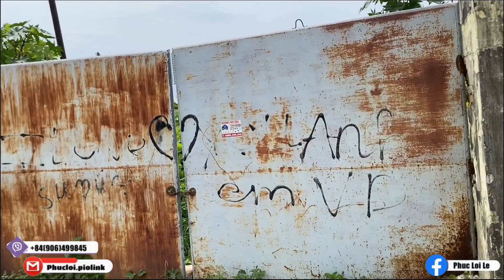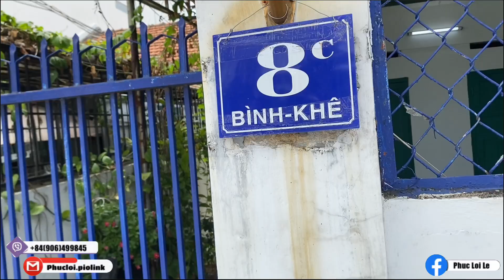Lang Thang Khu Đường Sắt Xóm Vườn Dương và Trại Lính Bình Khê. Từ Đường Gia Long Đến Lạc Long Quân